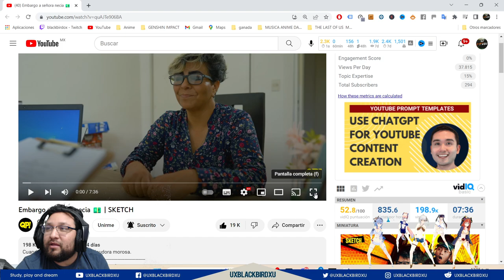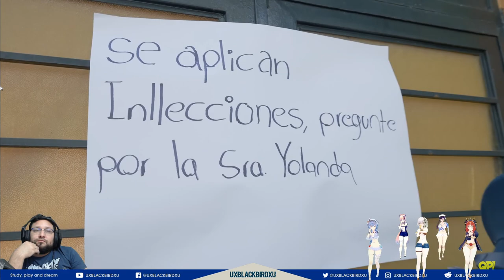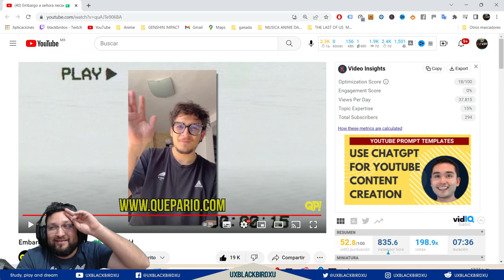Mi reaccion a Embargo a señora necia 💵 | SKETCH